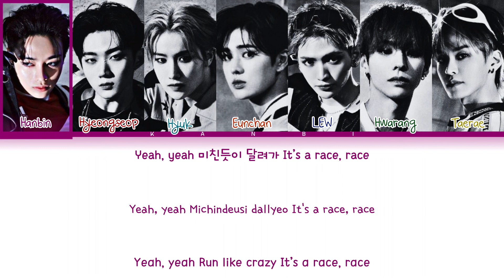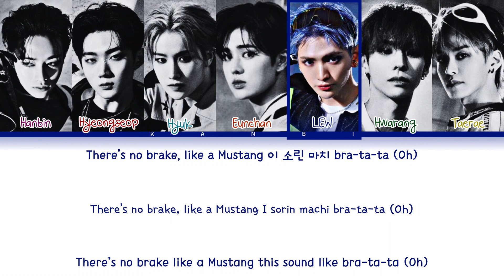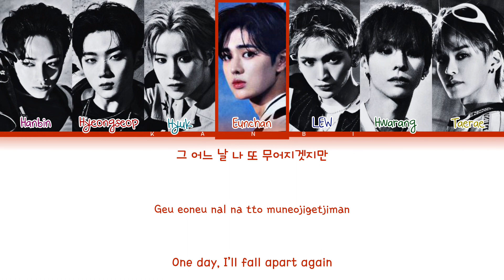TEMPEST (템페스트) “VROOM VROOM” Lyrics [Color Coded Han/Rom/Eng]